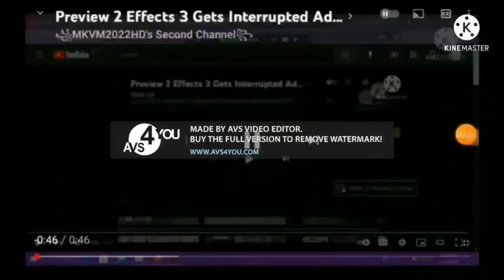Preview 2 Effects Gets Interrumped Add Round 789